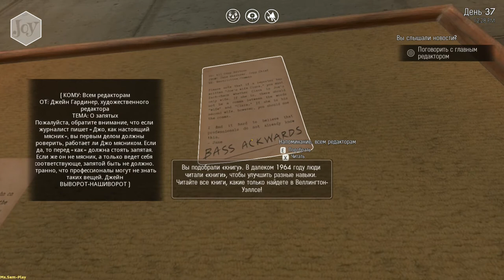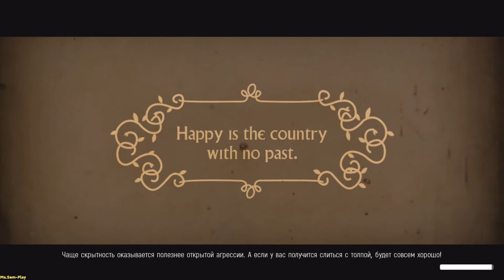We Happy Few ► A cup of coffee(Чашка кофе) №28